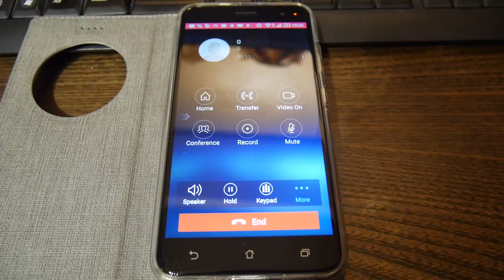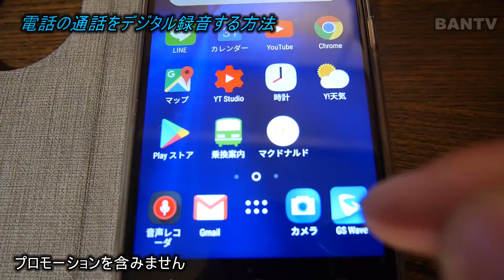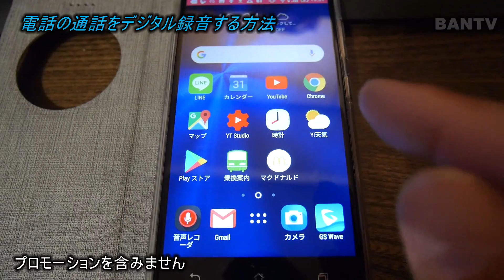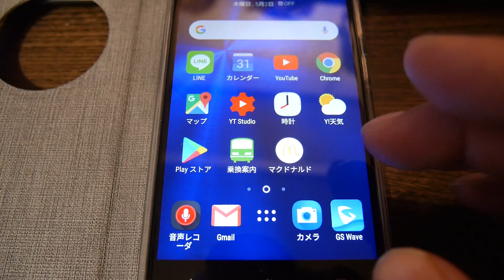【常駐アプリ無しで】電話の通話をデジタル録音する方法【Grandstream Wave】【ブラステル】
補足：
ブラステルカードというのはクレジットカードではありません。
IDと初期パスワードがスクラッチ式マスク塗装で隠された
カードです。